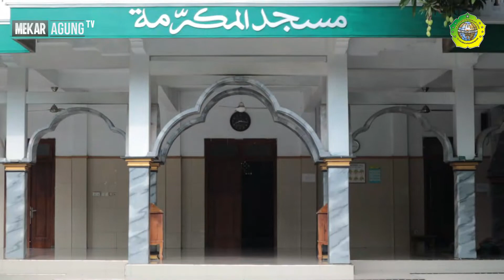Selamat Hari Santri Nasional 2020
Kami Segenap Keluarga Besar Pondok Pesantren Putra Putri Yayasan Darussalam Mekar Agung Pucanganom Kebonsari Madiun Mengucapkan Selamat Hari Santri Nasional 2020 Santri Sehat Indonesia Kuat